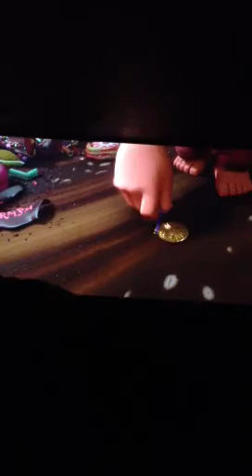Extrait Ralph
Extrait